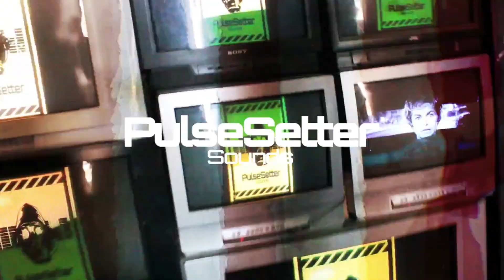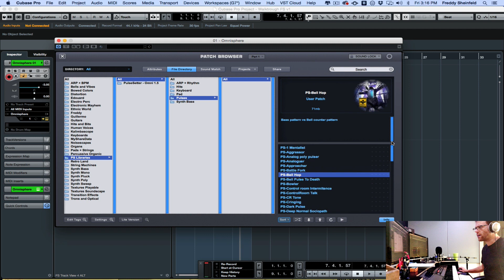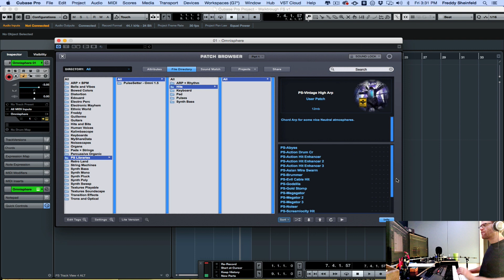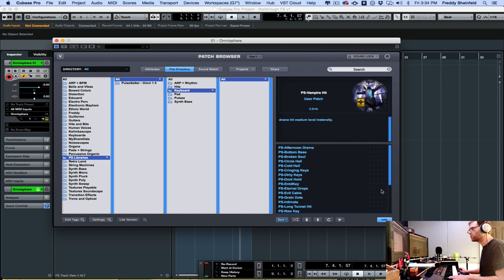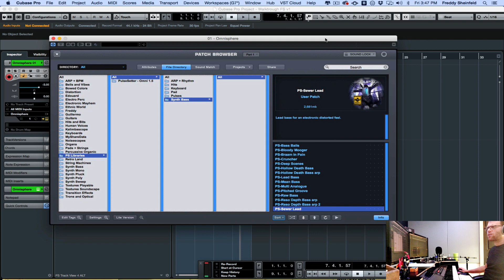Disruptor Walkthrough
Cinematic Soundset for Omnisphere 2. Focusing on Modern Film Scoring Disruptor provides modern pulses for hybrid composers.